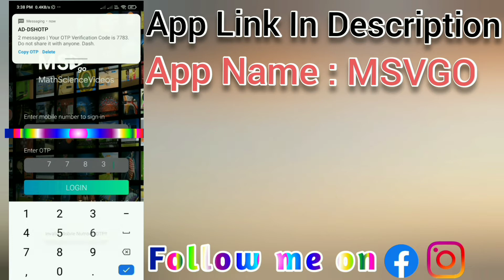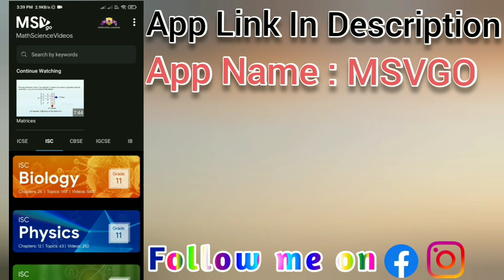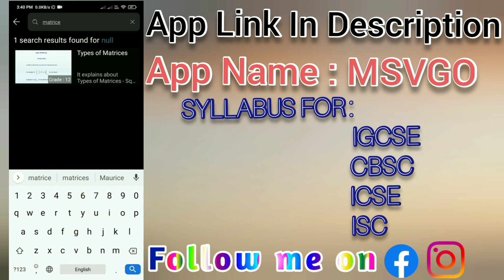BEST LEARNING APP FOR STUDENTS |learning apps |useful apps for Students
1 BEST APP TO WATCH MOVIES  WEB SERIES TV SHOWS || HOW TO WATCH MOVIES AND WEB SERIES FREELY

2 VIDEO COMPRESSOR || VIDEO COMPRESSOR WITHOUT LOSING QUALITY || BEST VIDEO COMPRESSOR APP FOR ANDROID

3 paytm earning app 2021 today | How to earn money without investment | Paytm money earning apps|SVA2Z

4 Money earning apps |money earning games without investment |money earning apps telugu

5 Money earning apps | money earning games without investment | money earning apps telugu | SV A2Z

WHAT YOU LEARN FROM THIS VIDEO :
1 learning apps for students
2 learning apps
3 free learning apps for students
4 free learning apps
5 best learning apps for students
6 useful apps for students
7 learning apps in English
8 learning apps in telugu
9 learning apps for 10th class students
10 useful apps for school students
11 any learning apps for students ?
12 apps for students
13 best apps for students
14 best educational apps
15 best free educational apps
16 educational apps
17 favorite apps for students
18 most popular educational apps
19 school apps